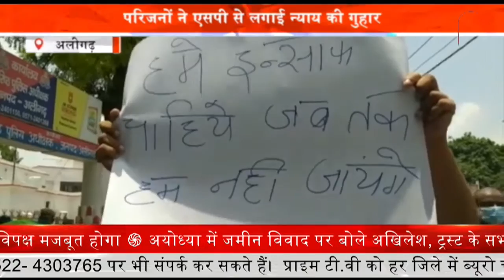Raibareilly : डॉ. मारुति मिश्रा बने बीजेपी जिला महामंत्री || Prime Tv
डा मारुति मिश्रा को बीजेपी रायबरेली का महामंत्री बनाया गया. जिसके बाद पार्टी के कार्यकर्ताओं ने फूल माला पहनाकर उनका भव्य स्वागत किया.

 इस दौरान बीजेपी के कई नेता मौजूद रहे. इस मौके पर मारुति मिश्रा ने बताया कि इससे पहले भी वो बीजेपी में कई पद पर रह चुके हैं.

और उन्होंने हमेशा पार्टी और समाज के बारे में चिंतन किया है.साथ ही उन्होंने ये भी कहा कि आगामी 2022 के चुनाव में बीजेपी पूर्ण बहुमत से सरकार बनाएगी.और सबका साथ सबका विकास और सबका विश्वास पर काम करेंगे..